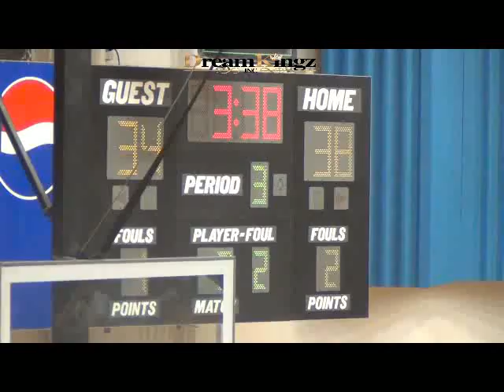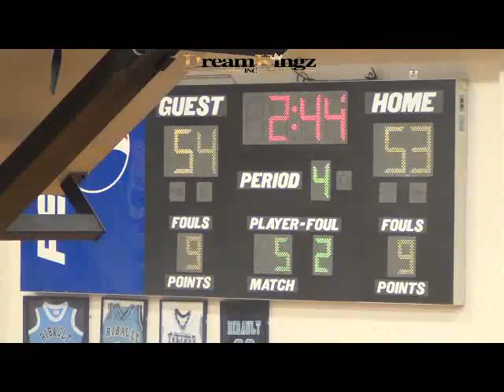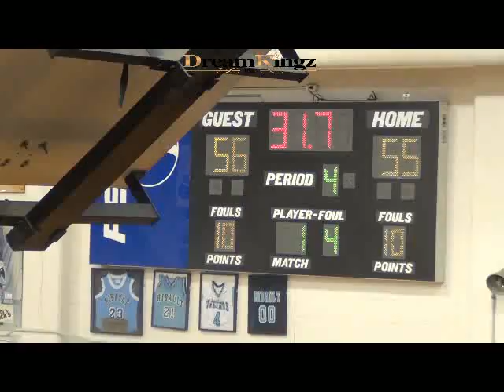CORNERSTONE COUGARS VS JACKSON TIGERS 2017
NORTHEAST FLORIDA PREMIER SITE FOR POPWARNER,YOUTH CORNERSTONE COUGARS VS JACKSON TIGERS 2017 LEAGUE, MIDDLE,AND HIGHSCHOOL GAMES AND HIGHLIGHTS.. 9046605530 FOR DVDS, HIGHLIGHTS MADE, GAMES FILMED,SERVICES, PHOTO SHOOTS, INTERVIEWS,VIDEO PRODUCTION.